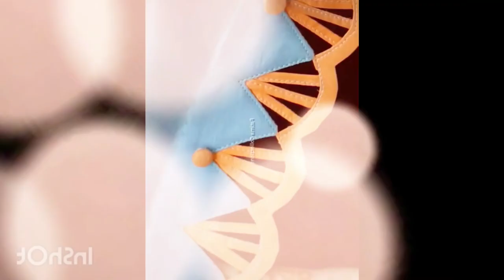70+ Ameero wali Capri Ke Trousers 2024 | Girls Trousers | Pakistani Trouser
70+ Ameero wali Capri Ke Trousers 2024 | Girls Trousers | Pakistani Trouser